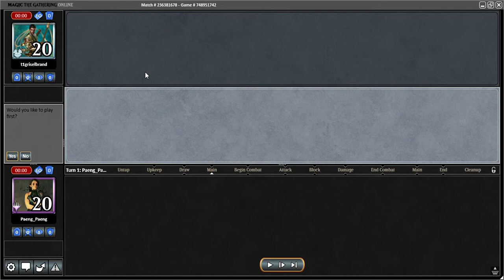PAENG_PAENG MTGO MODERN LEAGUE part 2 of 2 FETCHLESS STORM vs UB MILL 15 January 2021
This is game two.

I HATE CRABS!